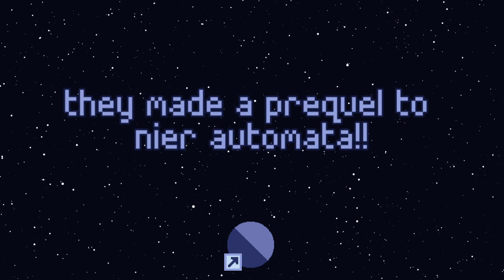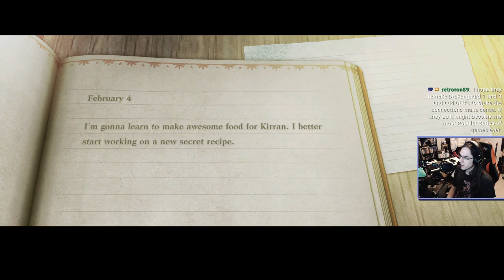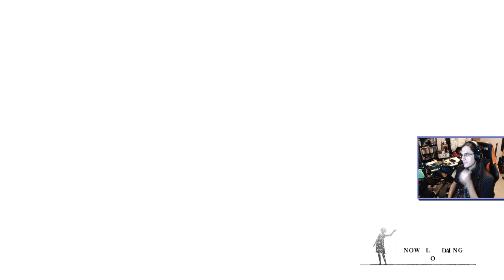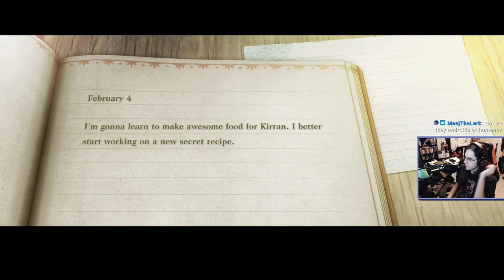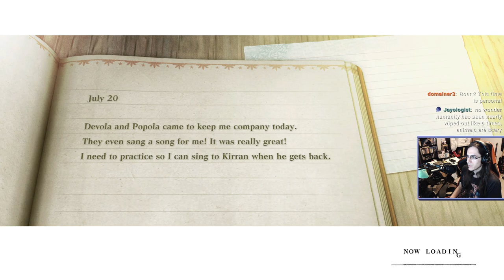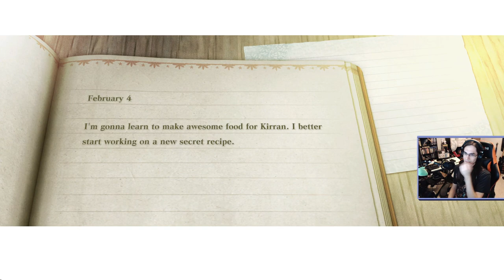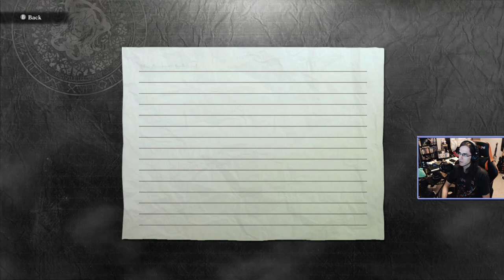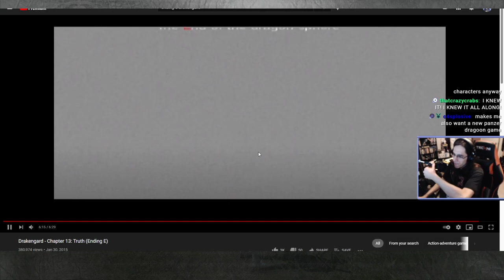NieR Replicant Ver 1.22 // PART 1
CAN YOU BELIEVE IT?? AN AUTOMATA PREQUEL
I tried to edit this one down in Premiere but the export is goofed cuz my power cut out oops
0:00 Music (Thanks Triple-Q)
3:45 Intro
19:37 NieR Replicant
3:19:45 Food Break
3:29:55 Watching Drakengard Ending E
3:36:25 Then my power cuts out lol